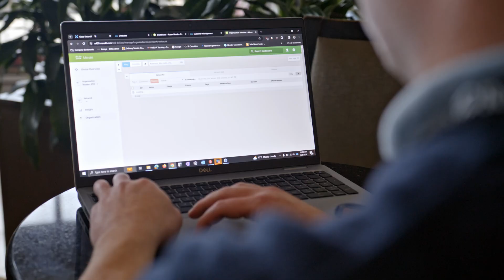Security & Innovation in Hospitality w/ Cisco: Conversation w/ Jennifer Rice-Palmer at Rosen Hotels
In this Cisco Tech Talk, Jennifer Rice-Palmer from Rosen Hotels shares how Cisco is driving security and innovation at the heart of the hospitality industry. Learn how Rosen Hotels leverages cutting-edge technology to enhance guest experiences, streamline operations, and implement robust security measures to protect both guests and data.

What you’ll learn in this video:
  – How Cisco’s innovative technology is enhancing security in the hospitality industry
  – Key strategies Rosen Hotels uses to improve guest experiences with Cisco’s solutions
  – How robust security measures are integrated into hospitality operations to protect data and guests